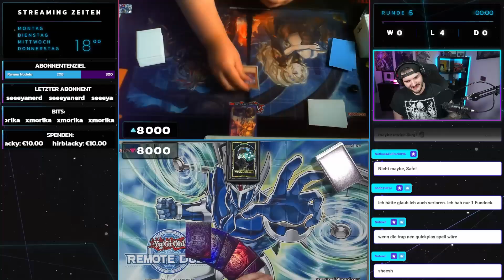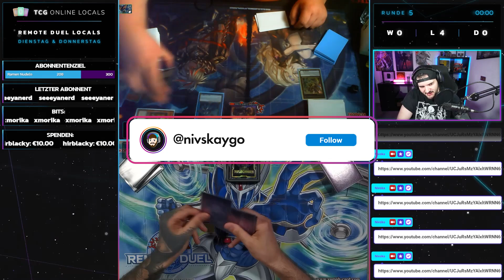WAS KANN DER NEUE NEOS SUPPORT?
Checkt doch mal den Shop unseres Werbepartners aus und sendet beim Einkauf den Code Nivska10% per PN um Geld zu sparen

Wenn du Interesse hast an Awesome Hüllen aus dem OCG dann Schau doch bei unserem Werbepartner Sleeve Chief vorbei!

► Streaming Zeiten
Montags        18:00
Dienstags      18:00
Mittwoch       18:00
Donnerstags 18:00

►Remote Duel Locals
Dienstags       19:30
Donnerstags  19:30